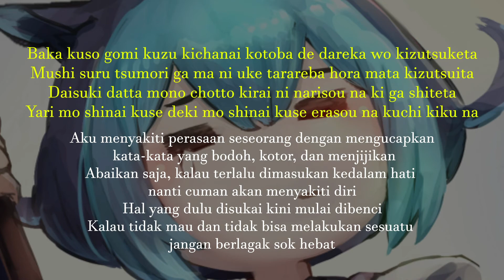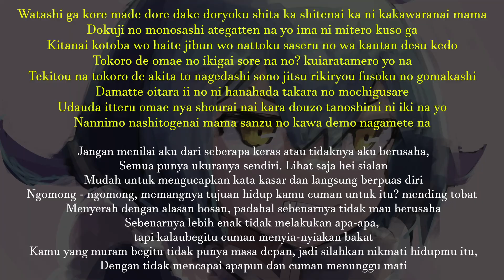[asmi] (なにやってもうまくいかない / Nani Yatte mo Umaku Ikanai / Nothing's Working Out) Sub Indo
なにやってもうまくいかない / Nani Yatte mo Umaku Ikanai / Nothing's Working Out By: meiyo, Vocal By: asmi

Catatan translasi:
Lagu ini banyak menggunakan bahasa yang kasar dan intim untuk menggambarkan frustasi yang dirasakan.